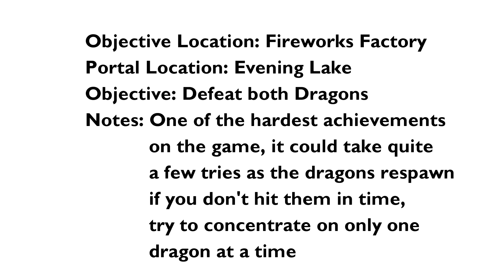How 2 Get Twin Dragon Destruction Achievement (Spyro Reignited Trilogy)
In this video we show you how to get twin dragon destruction achievement in the game Spyro Reignited Trilogy.